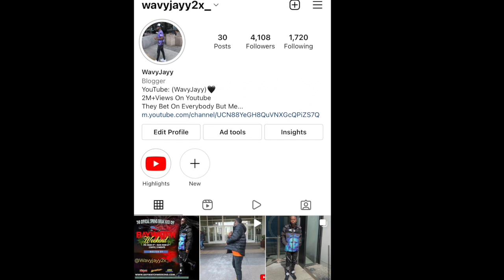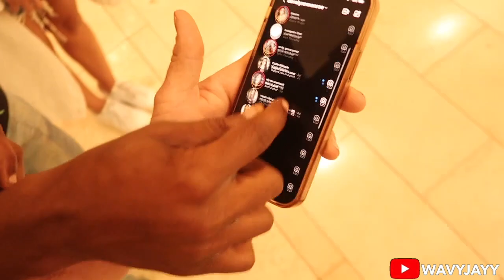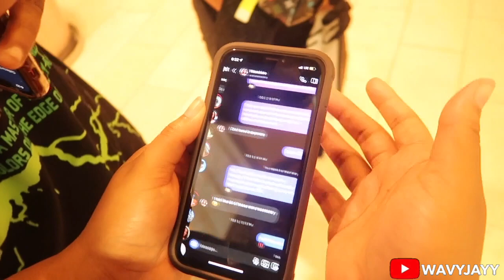HAVING COUPLES SWITCH PHONES! *LOYALTY TEST* 😳💔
Couples switch phones *Loyalty Test*

In Today's Video I Filmed Having Couples Switch Phones *Loyalty Test*

Making couples switch phones public interview loyalty test trending public interview